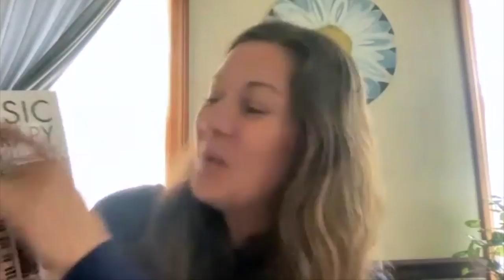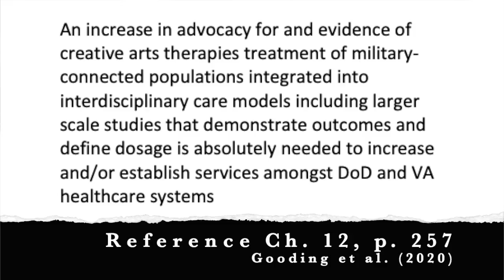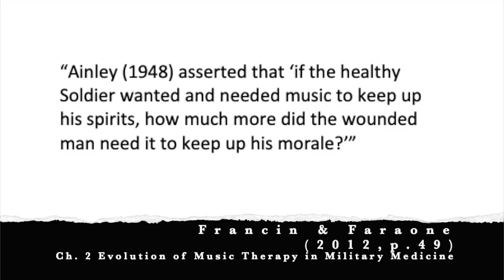MUSIC THERAPY with MILITARY and VETERAN Populations: Interview with Rebecca Vaudreuil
This video is an interview with Rebecca Vaudreuil, editor of MUSIC THERAPY WITH MILITARY AND VETERAN POPULATIONS, where we discuss the contents of the book as a resource for providing music therapy in this population.

** Note: Francin and Faraone (2012) should be Francis and Faraone (2022). All reference years for the book/book chapters should be 2022.

Quote from Retired General Martin E. Dempsey, 18th Chairman of the Joint Chiefs of Staff: "Military music creates a sense of belonging, encouragement, and comfort among those who serve. This well-written and carefully researched book suggests it can do more and charts a compelling way forward for music therapy in the recovery of service members, veterans, and their family members"

Links to the Book

Book Citation
Vaudreuil, R. (Ed.) (2022). Music Therapy with Military and Veteran Populations. Jessica Kingsley Publishers.

Section I: The Historical Evolution of Music Therapy in the Military
Chapter 1. The Role of Music in Military Culture - Johnathan Crane

Chapter 2. The Evolution of Music Therapy in Military Medicine -Justin Francis and Donna Faraone

Chapter 3. Music Therapy in the Department of Veterans Affairs -Lisbeth Woodward and David Otto

Chapter 4. Creative Forces®: NEA Healing Arts Network -Expanding Creative Arts Therapies in the Departments of Defense and Veterans Affairs -Sara Kass, Rebecca Vaudreuil, Elizabeth Freeman, and Melissa Walker

Section II: Music Therapy Clinical Application and Community Integration
Chapter 5. Military Music Therapy in Individual Settings - Megan Wong and Natalie Quintana

Chapter 6. Military Music Therapy in Group Contexts -Danielle Vetro-Kalseth and Nathaniel McLaughlan

Chapter 7. Caring for the Caregiver: Supporting Military Families Through Music - Claudia Avila and Lisa Fagan

Chapter 8. Music Therapy and Telehealth: Serving Remote Military Populations - Diane G. Langston and Karen Wacks

Section III: Expansion Efforts and Military Music Therapy Research
Chapter 9. Bridging the Clinic to Community: The Social Impact of Music -Mack Bailey, Demi Bullock, Jason Danley, and Barbara Reuer

Chapter 10. Music Integration with the National Guard, Military Reserve Force, and First Responders - Brittany Costa

Chapter 11. Historical Overview, Research Trends and Gaps in Military Music Therapy -Lori Gooding, Donna Betts, and John Hogue

Chapter 12. Looking Ahead: Continued Advancement of the Military Music Therapy Continuum - Hannah Bronson, Moira Maguire, and Rebecca Vaudreuil

REFERENCES
Ainley (1948). The Place of Music in Military Hospitals. On D.M. Schulliam and M. Schoen (eds). Music and Medicine (pp. 322 – 351).

Gooding, Bronson, Vaudreuil, & Hogue (2020). Music Therapy with Military-Connected Populations: A Survey. [Unpublished raw data]

Chilton, Vaudreuil, Freeman, McLaughlan, Herman, & Cozza, (in press). Creative Forces®: programming with military families: Art therapy, dance/movement therapy, and music therapy brief vignettes. Journal of Military, Veteran, and Family Health.

Intro & Disclaimer 0:00
Rebecca's Background 0:42
How the Book Got Started 1:37
What Music Therapists Get from the Book 3:16
What Others Get From the Book 4:40
Why Treat with a Wholistic/Interdisciplinary Model of Care 6:13
What is the Future of Music Therapy in the Military 8:15
Why is Standardization Important 12:17
What about Music Therapy and the Service Member's Family 15:08
Wrapping up and Outro 17:25